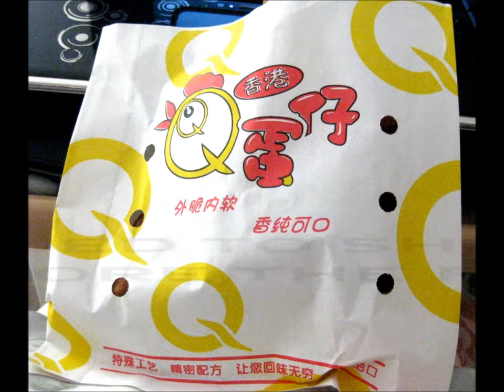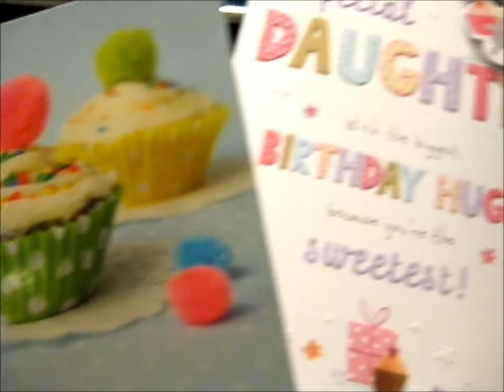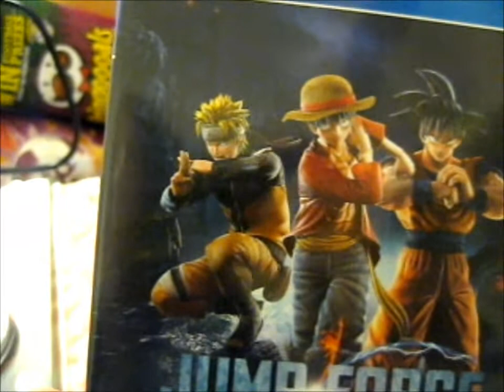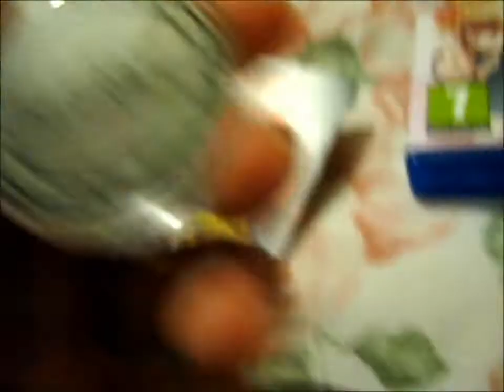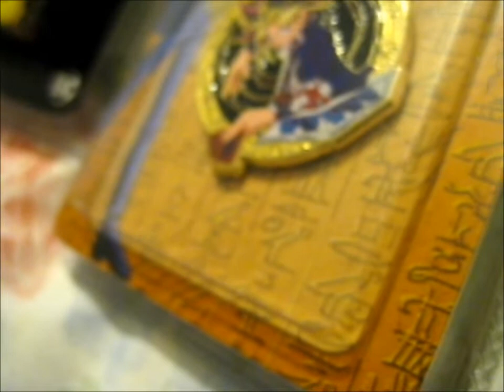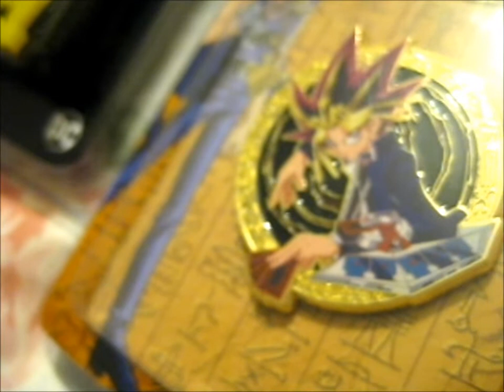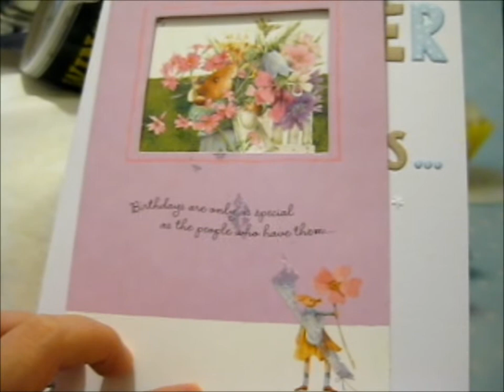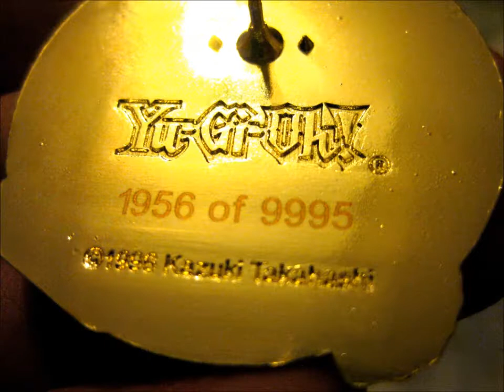What I got for my Birthday! [2020]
... Posting this a day later ... I got distracted reading and was tired this morning so too a long nap (accidentally took a nap while I was editing too...) hehe

Opening of: What I got for my Birthday! [2020]

For those of you who did on insta & facebook thank you for the birthday wishes! ♥

, Amazon, eBay, Tesco